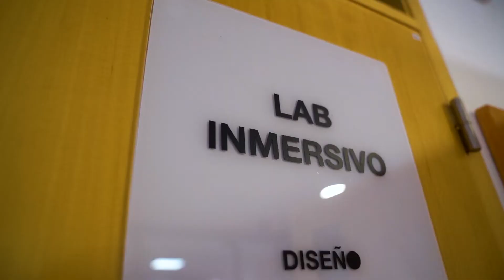Por qué Diseño UdeSA tiene un enfoque distinto e innovador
Vanina te cuenta qué es lo que más le gusta de la Licenciatura en Diseño y de qué manera le abrió puertas a crear su propio estudio de diseño.